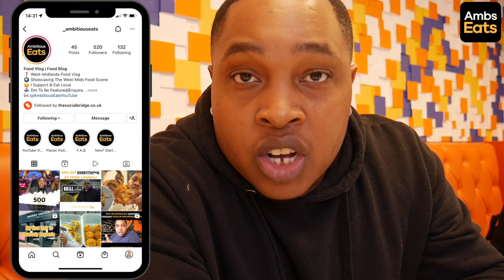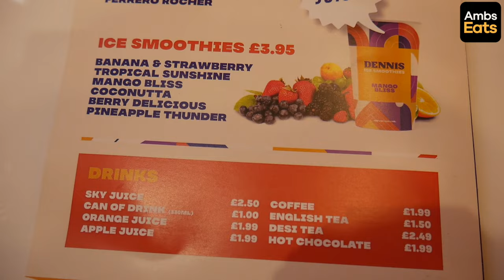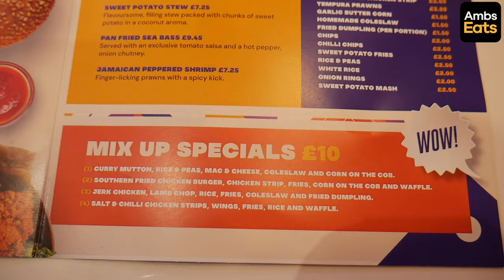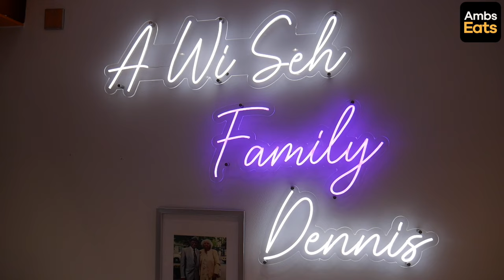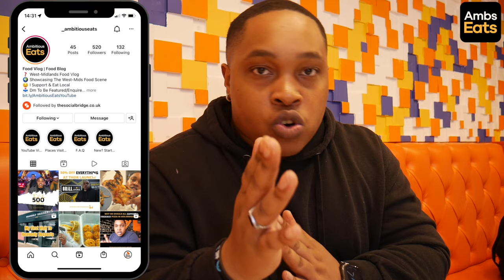Caribbean Street Food - £10 MIX UP SPECIAL W/ BBQ WINGS @ Dennis Caribbean In Wolverhampton!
So many of you have been asking me to visit Dennis Caribbean & Street Food and as per usual, i had to oblige!

This is something i have not seen in Wolverhampton before, Caribbean food with a street food twist! I tried out their Mix Up Special Box w/ a side of their BBQ wings and i was absolutely blown away!

🎒 My Gear
Lighting Ring
Main Phone
Second Phone
Hard Drive

👱🏾‍♂️ About Ambitiouseats
I'm a passionate foodie who LOVES food and below are 3 reasons why YOU should join me on this journey!

1) I'm a foodie! I'm passionate about food and exploring the next best place to eat and enjoy. This isn't just another food channel, this is the beginning of a community who are focused on finding the BEST places to eat in and around The West Midlands.
2) Helping Business Owners! My day job is based around marketing and as someone who has seen what the pandemic has done to food businesses, i am eager to help get them more exposure and more paying customers, this channel will do JUST that!
3) YOU the viewer! I want to give YOU a POV experience as to what it is like to dine at these restaurants/takeaways, then you can make an informed decision whether or not you want to eat there or not.

I will be releasing 2 new videos per week every week on a Sunday at 12pm GMT & Wednesday 6pm GMT.